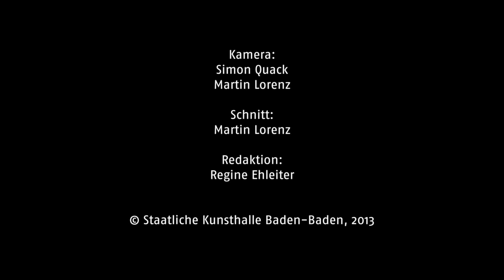Podiumsgespräch mit DirektorInnen (Kurzfassung)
Auf Zeit. Was hinter dem Putz steckt
20. Juli - 27. Oktober 2013
Staatliche Kunsthalle Baden-Baden

mit Klaus Gallwitz, Hans Albert Peters, Katharina Schmidt, Matthias Winzen, Karola Kraus und Johan Holten

Kamera: Simon , Martin Lorenz
Schnitt: Martin Lorenz
Redaktion: Regine Ehleiter